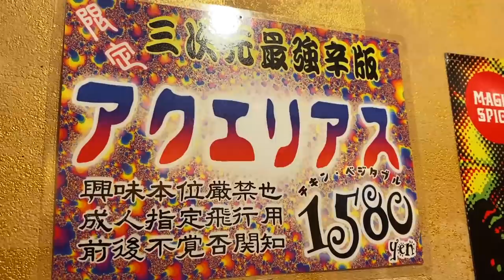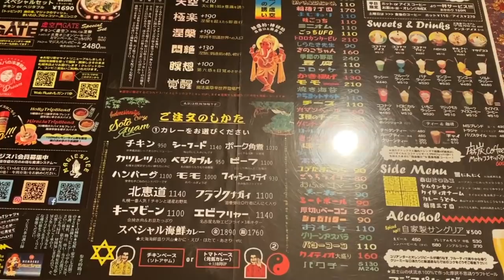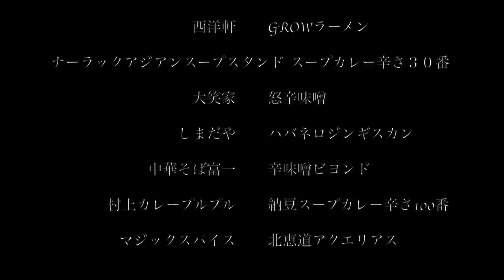【食べログ百名店】1日限定５食の激辛スープカレーで宇宙空間に誘われる。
【マスターの壮絶な過去】

マジックスパイス創業者の下村さんにお電話でインタビューした記事です。

非常に読み応えのある内容なのでぜひ♪

学校退学、刑務所行き...『マジックスパイス』のマスターの過去とは？壮絶な人間ドラマがそこにはあった。

【今回のお店】
マジックスパイス 札幌本店
北海道札幌市白石区本郷通8丁目南6-2

【過去動画】